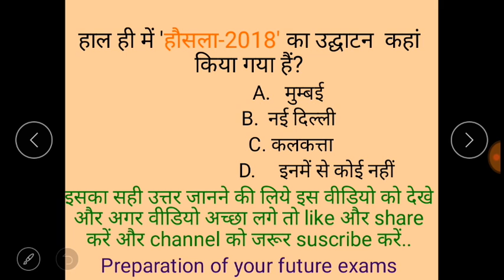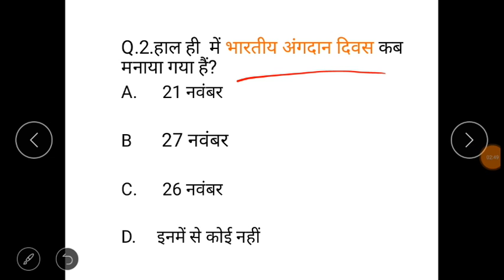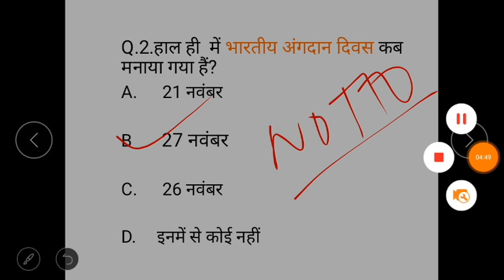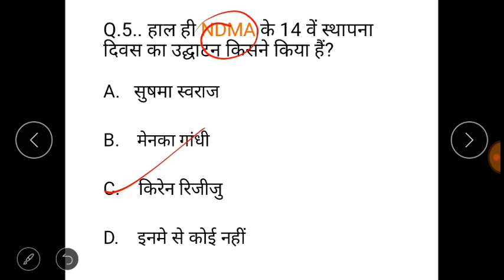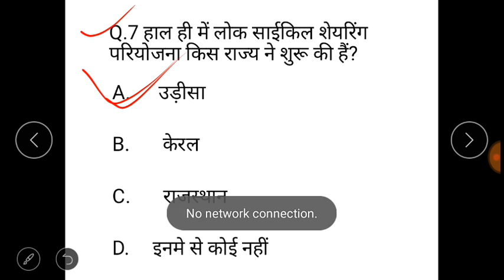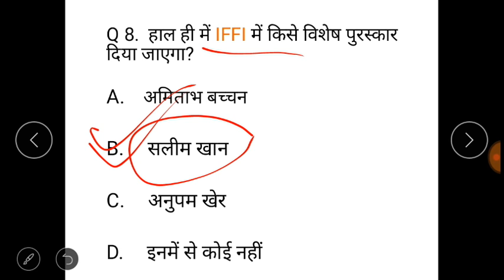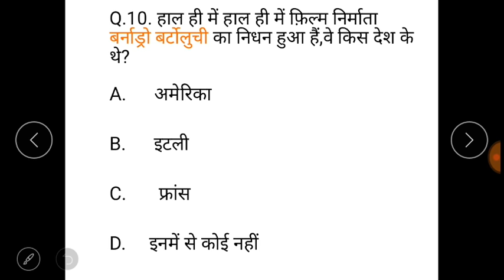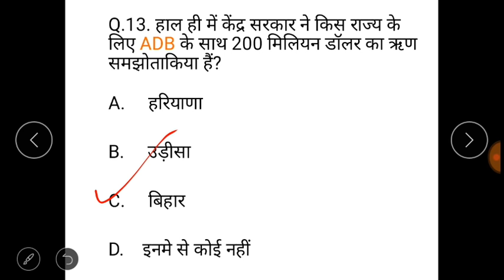28 November 2018 current affairs...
28 November 2018 current affairs.

//youtu.be/7okTayv37nI

//youtu.be/kIKFMJzYWyY

This video Will be helpful for upcoming exam current affairs...

   Watch video regularly to prepare current affairs of everyday ... Current affairs for all exam like IAS, banking,ras,ias, group d,rpsc ien
Etc..
          . साथ में strategic GK  के भी important questions बताये जाएंगे जो आने वाले एग्जाम में आ सकते हैं।।

एक बार video को लागतार देखये ।।फिर आपको खुद के अंदर कुछ change आएगा।।और current affairs kuch bhi problem नहीं आएगी आपको..  पीछे की सारे वीडियो की  लिंक मेरे facebook page पर mil जाएगी ।तो वँहा जाके देख ले।।।

bell icon , को दबाइये जिससे आने वाले वीडियो की नोटिफिकेशन मिल सके।

अगर किसी भी question से कोई भी प्रोब्लम हो तो comment बॉक्स में जरूर लिखे या video के लिए कोई सुजाव देने चाहे तो दे सकते हों.